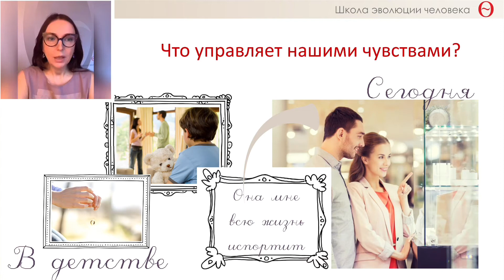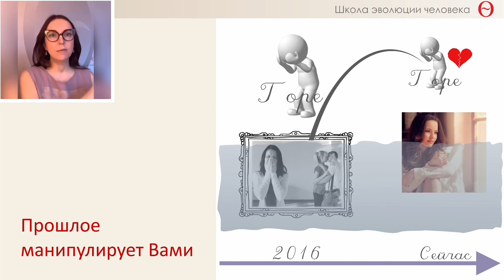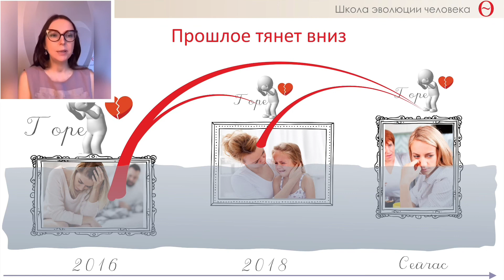Что управляет нашими чувствами?!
Подробнее о программе Вы можете узнать у меня в аккаунте @katerina_zudeeva в Инстаграмм.